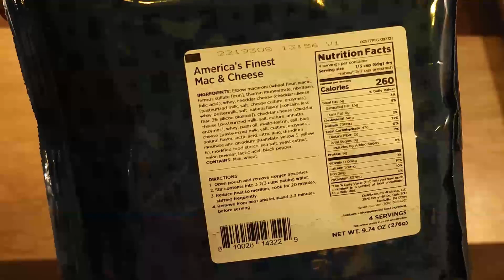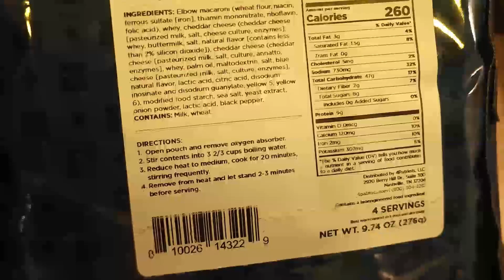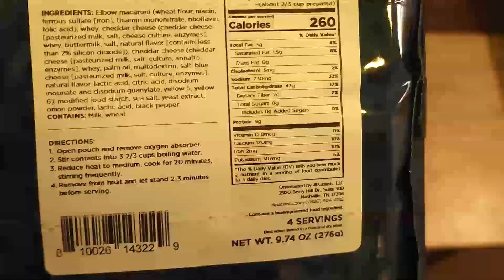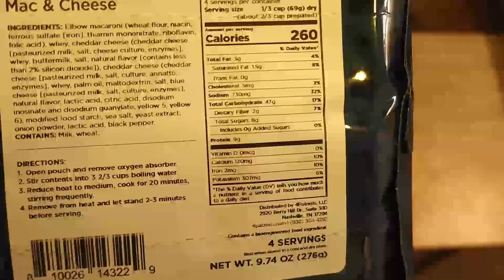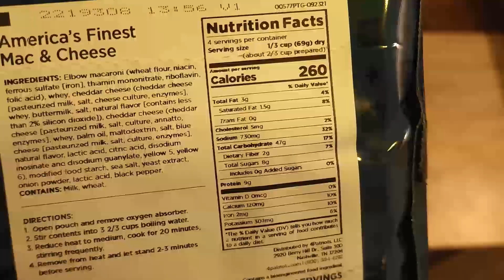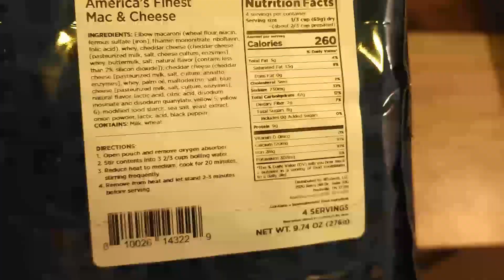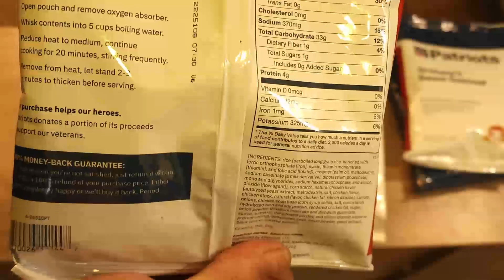4PATRIOTS 72 HOUR KIT - Product Video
In this video 4Patriots 72 Hour Kit - Survival Food Kit.